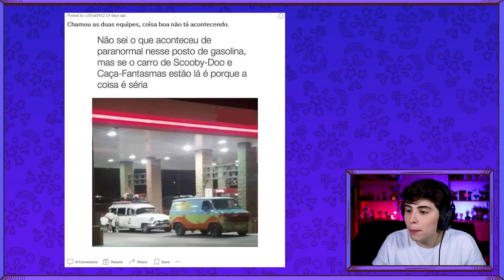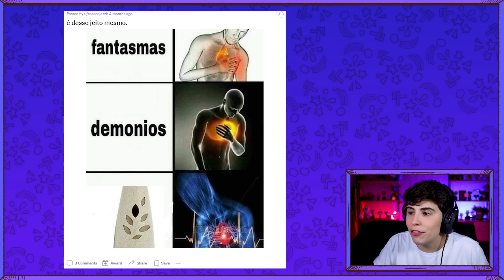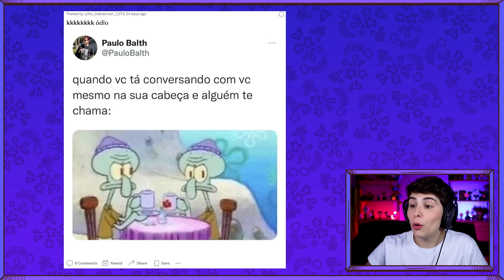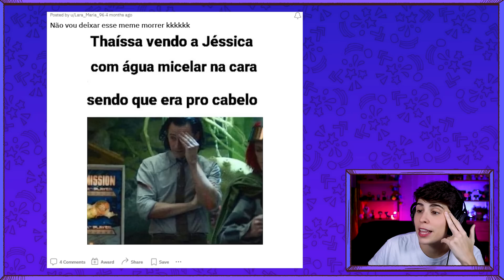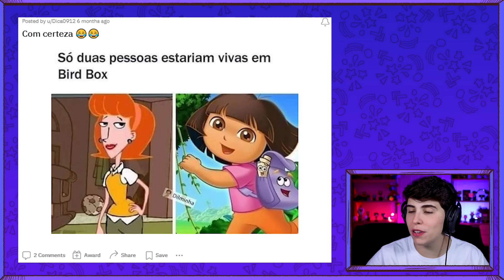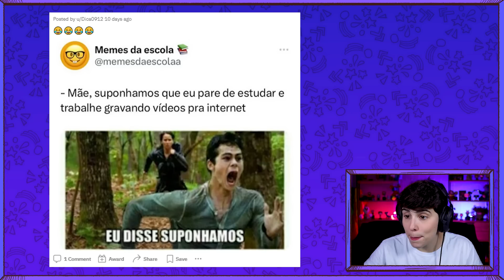A VOLTA DOS MELHORES MEMES DA INTERNET! | Reddit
Vamos de memes do subreddit? Pra você que procura os melhores memes da internet, deixa eu te contar: o lugar deles tá aqui!